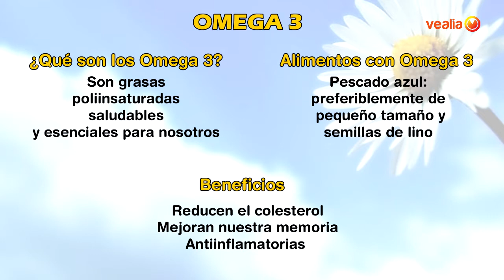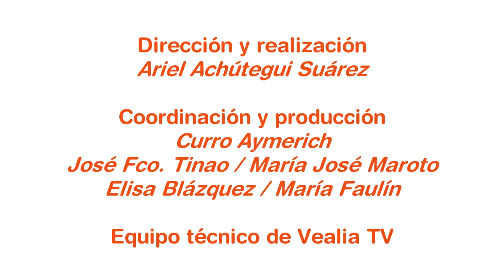TU BIENESTAR 01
En este programa conoceremos cuales son los beneficios para la salud de los Omega 3, y sabremos algo más sobre los peeling y los cuidados de la piel. En la sección de yoga  aprenderemos unos ejercicios para fortalecer los músculos del cuello y la parte alta de la espalda. Y para finalizar una conversación entre el Dr. Tinao y Antonia Alarcón sobre la Medicina Integrativa.